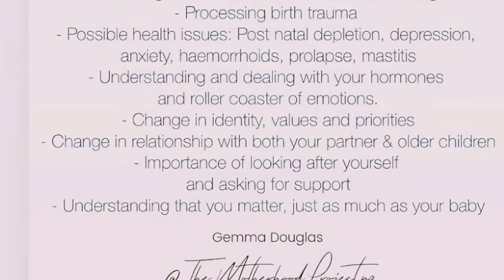Faith Based Post Partum Story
*I apologize for some technical problems in this video*

Postpartum isn’t fun and I really didn’t know I went through it until two years after my daughter was born.

Here’s my story and how I made it through this season of my life.